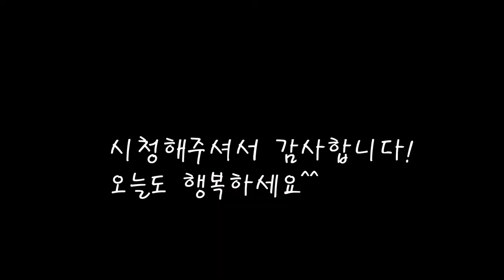손두부 집된장찌개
집된장을 넣고 구수하게 끓여본 손두부 된장찌개예요.
[된장찌개]

*재료
다시마 13g
멸치 35g
물 500cc+250cc
된장 1작은컵=100g
감자 1/2개 75g
두부 150g
호박 1/2개 119g
고추 1개
양파 1/2개 80g
대파 37g

*만드는 법
1.뚝배기에 물을 붓고 멸치와다시마를 넣고 육수를 만든다.
2.감자,양파,호박,고추,파,두부를 썰어둔다.
3.육수가 끓면 건더기를 건져내고 된장을 풀어준다.
4.감자와 청양고추를 먼저넣고 익혀준다.
5.감자가 익을무렵 호박과 양파를 넣어준다.
6.끓어나면 거품을 제거하고 두부와 파를 넣고 잠시끓이면 완성